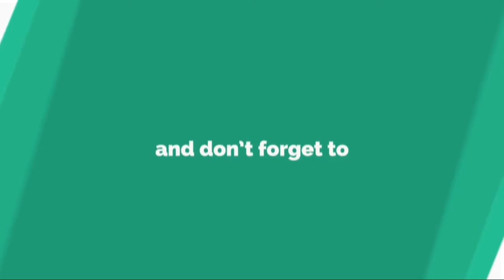La piste Nordahl Lelandais va être étudiée dans deux enquêtes pour des disparitions...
La piste Nordahl Lelandais va être explorée dans l'enquête sur la disparition d'un homme de 48 ans en 2016 et d'une jeune femme de 29 ans en 2011, annonce le parquet de Valence, jeudi 8 mars.